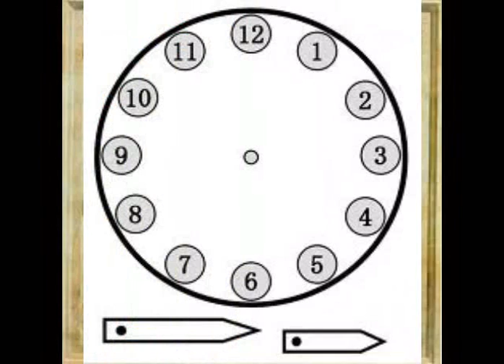PRECIOSO BOLERO-EL RELOJ-LORENZO VALENZUELA-COVER-SANDOVAL-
EL RELOJ-LORENZO VALENZUELA COVER-HOLA AMIGOS OS TRAIGO UN PRECIOSO BOLERO DE SANDOVAL, ESPERO QUE OS GUSTE.
EL RELOJ-A BEAUTIFUL LATIN BOLERO, JUST DEDICATED TO YOU
Unas cuantas diapositivas dedicadas al amor.
A few slices dedicated to people believe in love.
Reloj no marques las horas,
porque voy a enloquecer,
ella se ira para siempre,
cuando amanezca otra vez,
no mas nos queda esta noche,
para vivir nuestro amor,
y tu tic-tac me recuerda,
mi irremediable dolor,
reloj, detén tu camino,
porque mi vida se apaga,
ella es la estrella que alumbra mi ser,
yo sin tu amor no soy nada,
detén el tiempo en tus manos,
haz esta noche perpetua,
para que nunca se vaya de mi,
para que nunca amanezca.
English lirics:
Clock do not tick the hours
because I'm crazy
it will be gone forever
when the sun rises again
No more than we have tonight
to live our love
and you remember me tick
my irremediable pain

Clock stop your way
because my life is extinguished
she is the star
that lights my being
without your love I am nothing

Stop the time on your hands
make life tonight
to never leave me
to never dawns

(Instrumental)

make life tonight
to never dawns